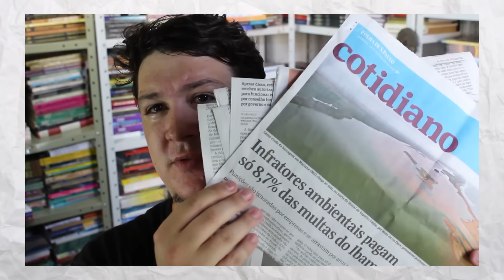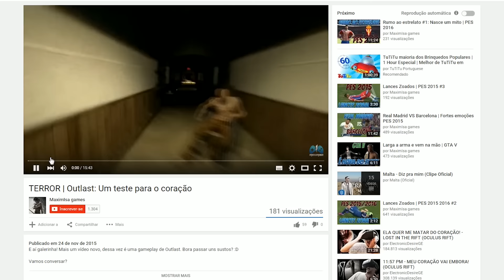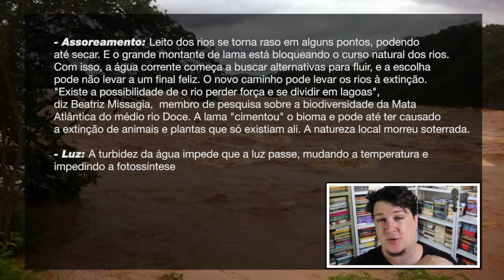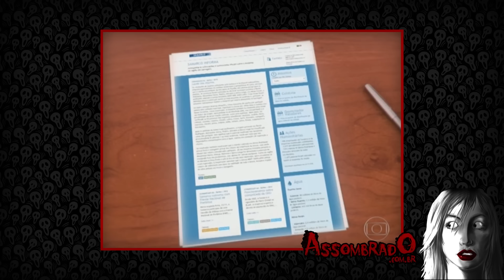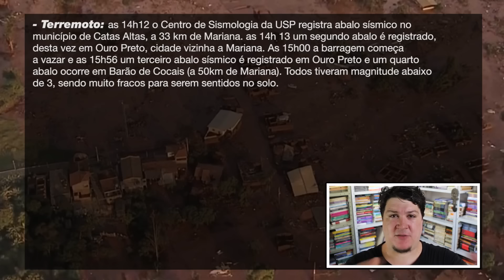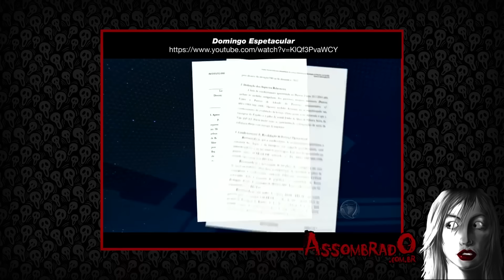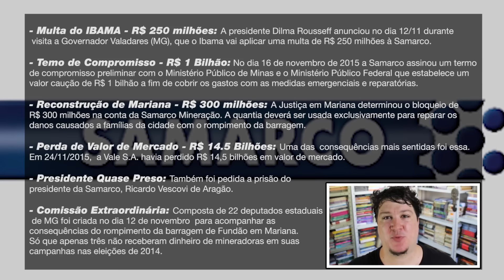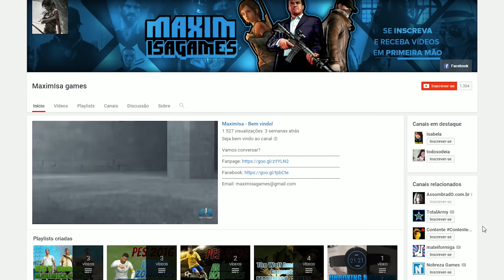O Desastre de Mariana: Um dos Maiores Desastres Ambientais do Brasil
Faça uma visita! Ela acredita no nosso trabalho :)

TORNE-SE NOSSO PATRÃO! Saiba mais

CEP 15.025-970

Gostou? Clique em Gostei :)